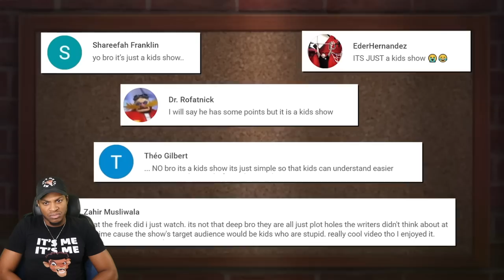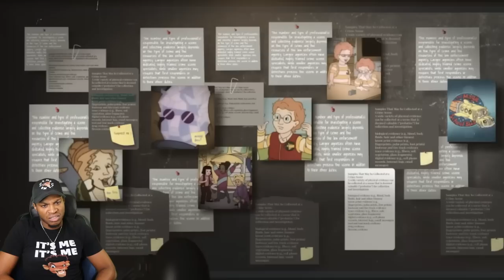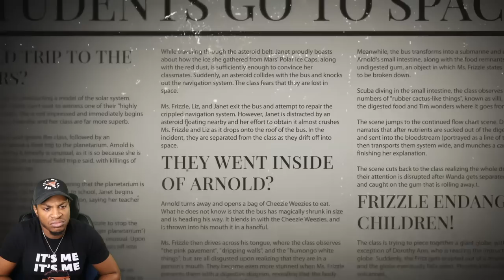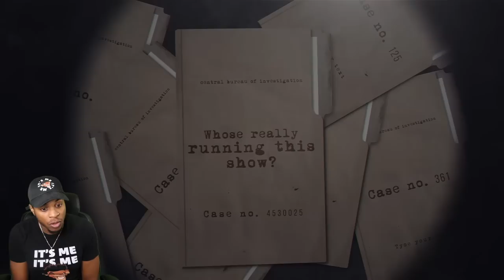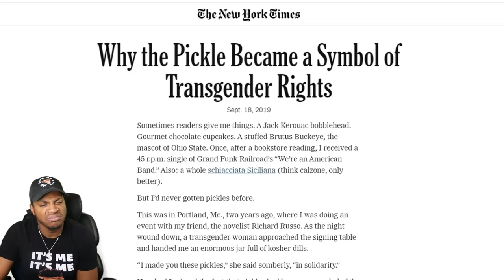THE MAGIC SCHOOL BUS: Doppelgänger Theory!!